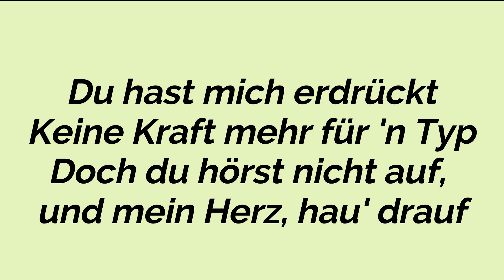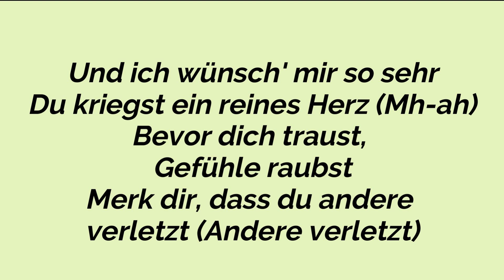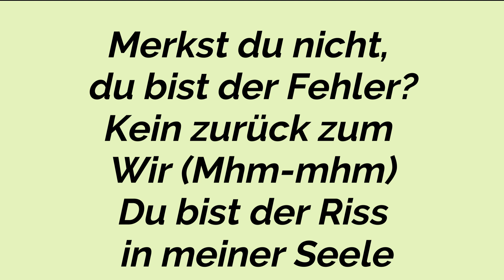Lune - DU BIST DER FEHLER (Instrumental/Karaoke Piano)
Instrumental/Karaoke Piano zu Lune - DU BIST DER FEHLER